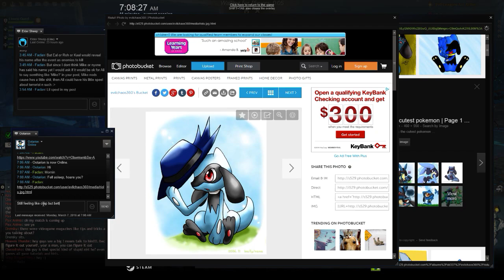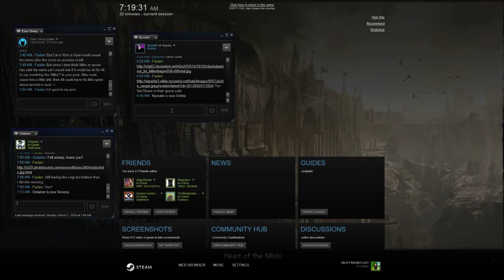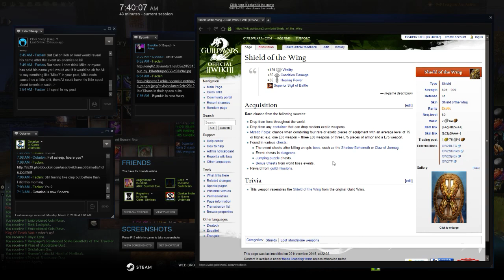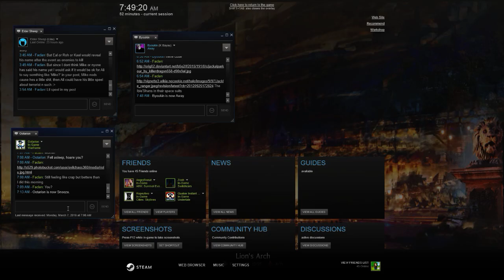GW2 PvP (Mesmer/Guardian)